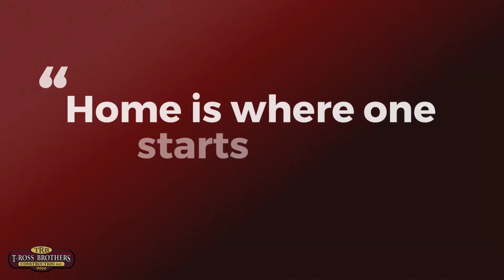Home is Where Your Story Begins YouTube version 1080p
We can't begin to tell you how happy & honored it makes us feel when families choose our team to build their dream home. Thank you for allowing us to build for YOUR future.